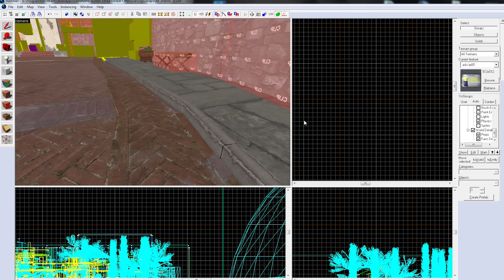CS:GO DE_INFERNO Update - Comparison Old and New - Beta 2016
De_inferno is about to get a massive overhaul, let's take a look at what the CS:GO beta is showing us so far.

Oh yea, we are on Twitter now!